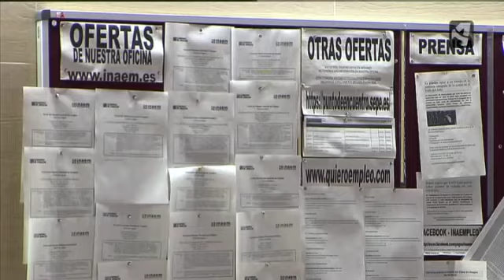BAJA EL PARO EN ARAGÓN Y SUBE EN ESPAÑA